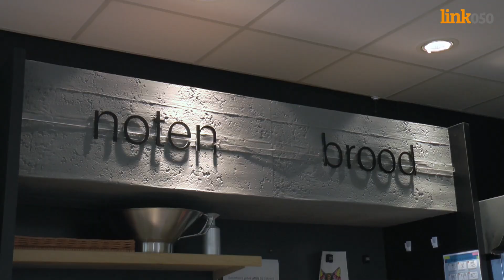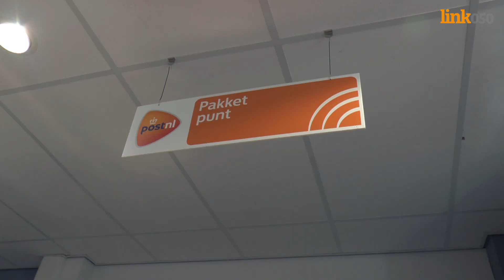20200703 Dagwinkel de GaveSuper, Oostwold